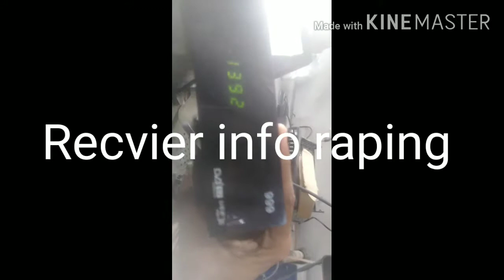protocol recvier 1506c 2778 airtel ok